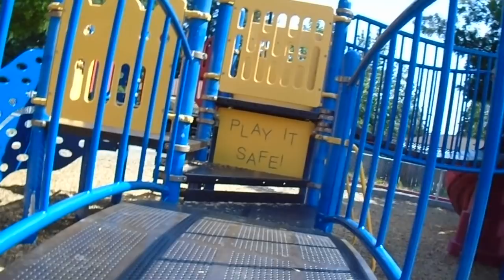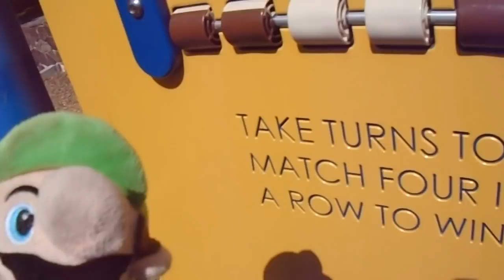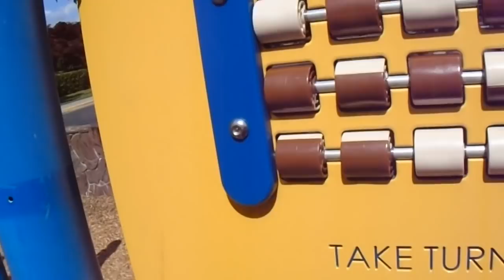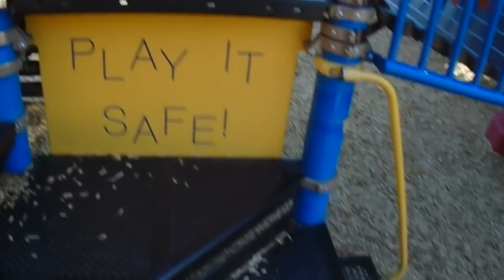Mario and Luigi go to the park!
Mario and Luigi go to the park! They do the stuff at the park, and are enjoying their time, when bowser Jr. and Bowser come! Turns out this park was Bowser's property and he was trying to stop Mario from invading! I guess from now on the Mario Bros. will go to parks that aren't Bowser's!